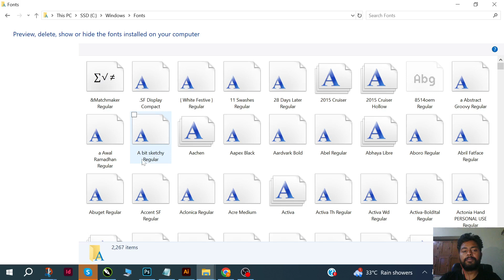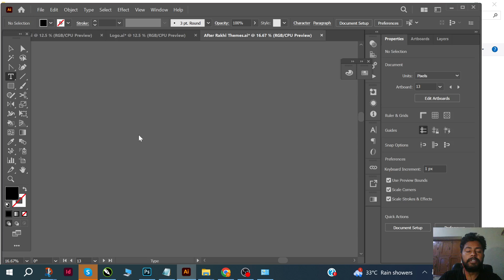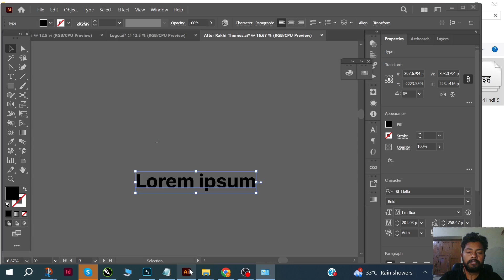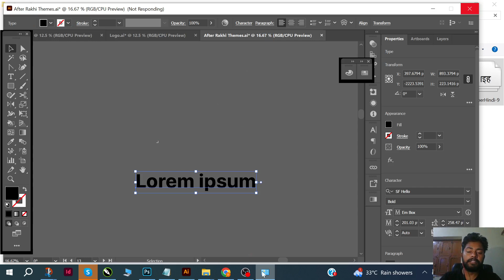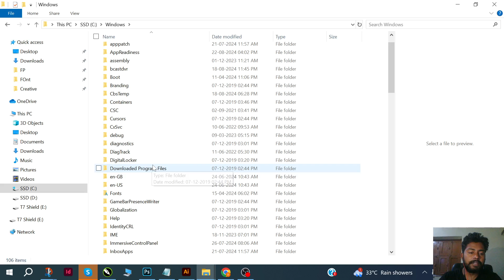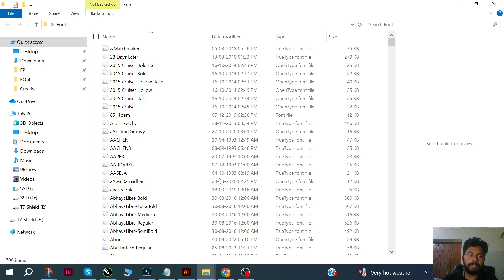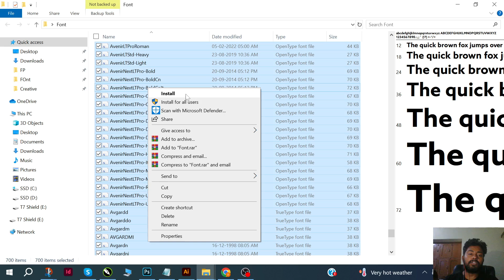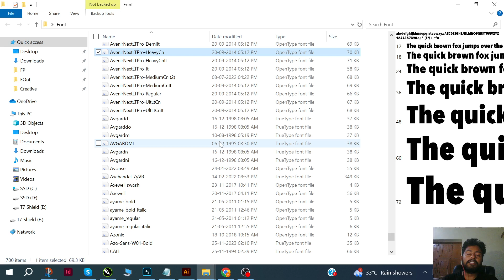Copy all fonts from one computer to another computer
ransfer Fonts Easily!

Learn how to copy all fonts from one computer to another computer in just a few simple steps. This tutorial will show you how to:

- Backup your font collection
- Transfer fonts via USB or cloud storage
- Install fonts on your new computer

Whether you're upgrading to a new computer or setting up a second workstation, this video will help you migrate your fonts quickly and efficiently.